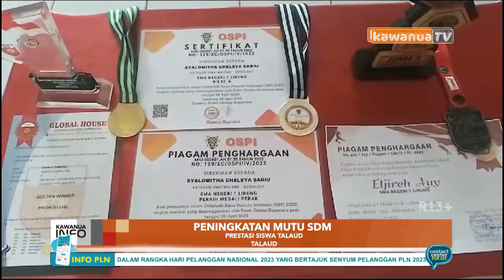Penghargaan Kepada Siswa Talaud yang Berprestasi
Kepala Cabang Dinas Pendidikan Daerah Kabupaten Talaud Merry Supit, mengapresiasi dan  menyerahkan piagam penghargaan bagi ke-tiga siswa SMA Negeri 1 Lirung, Kabupaten Talaud.

Beberapa siswa ini, berhasil meraih juara pada tiga kategori yang berbeda, yaitu Juara 1 Kategori National English dan Science Olimpic 2023, Juara Dua Olimpiade Sains Pemuda Indonesia (OPSI) 2023, serta Juara ke-dua panjat dinding yang digelar Universitas Samratulangi Manado tahun 2023.